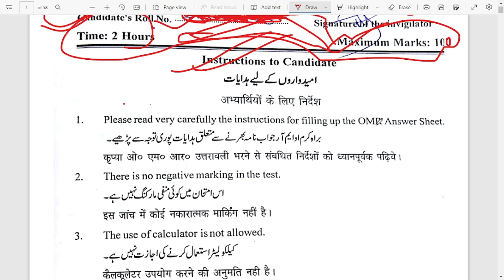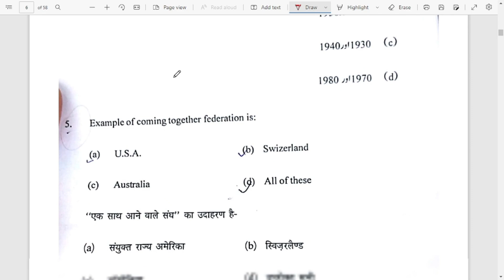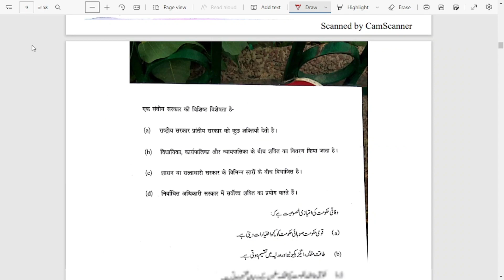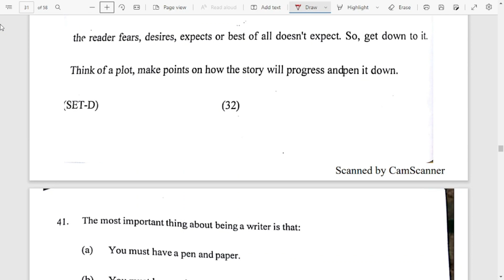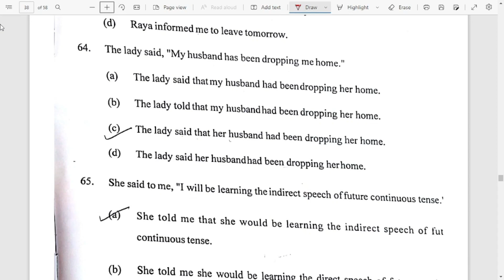Jamia School Class 11th Commerce Entrance Question Paper 2022-23 // JMI class 11 Entrance Paper 2022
About this video:-Jamia School Class 11th Entrance Question Paper 2022//Pdf download// JMI class 11 Entrance Paper

 jamia ke form kab aayega
jamia ke form kab aaega
jamia ka form kab aayega
jamia ka form kab aaega
jamia class 6 admission 2022 J
amia class ix admission 2022
jamia cuet 2022
jamia cucet 2022 cucet online application form 2022

amu cuet 2022 news today
Cucet in amu or not
Cuet in amu or not
cucet 2022 news today
amu cucet 2022
common university entrance test 2022 news today
amu me cuet hoga ya nahi
amu me cucet hoga ya nahi
ugc news today by ugc chairman jagdish kumar